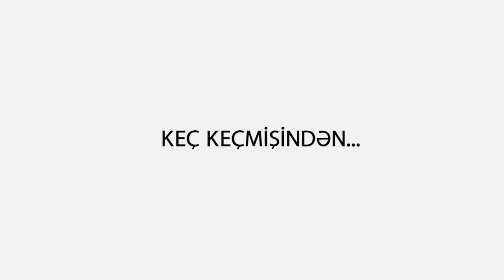KEÇ KEÇMİŞİNDƏN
Tikanları əz keç,
Hər nə qədər  batsa da qanına.
Dünənləri əs keç...

Varlığına hopan,
Dodağından deyil , yarandan öpən,
Səni SƏN deyə sevən...
Birinin Ruhuna sarıl!

Sular da susar,
Pıçıldaşmaz ləpə ləpəylə.
Elə yaralar var ki, dostum ,
Keçməz sığalla,
Keçməz öpməylə!

Sular da susar
Suallar kimi...

Şirin sözü kəs keç,
Həqiqət acılardadır.
Vurana nə var axı,
ağrı,
Yarası  açılandadır.

As keç pərdələri,
Səni daha görən olmasın.
Aşiq olma bir də ,
Ürəyində ölən olmasın .

Az keç xatirələrdən ,
Ətirlərdən yaz keç.
Sətir -sətir unut dostum,
Qafiyə  tək,
Ağlına gələn olmasın.

Qapa gözlərini,
Qapan dünyaya.
Hər gün bir kərpic qopan dünyaya,
Özünü daş etmə.
Dərdini yaş etmə gözlərində,
Ağrına gülən olmasın.

Şeirin müəllifi ; Bəhruz NİFTƏLİYEV
Səsləndirdi;       Xəzər SÜLEYMANLI
Aktyor;                Rafiz MEHDİZADƏ
Bəstəkar;          Zəka BABAZADƏ
Montaj;              Cavid İSMAYIL
Rejissor;            Zaur ZEYNAL